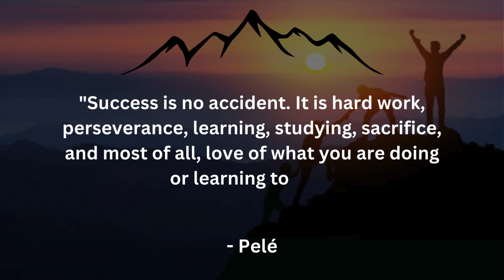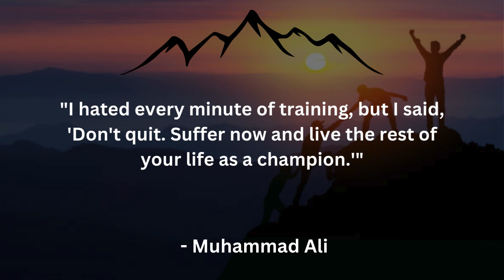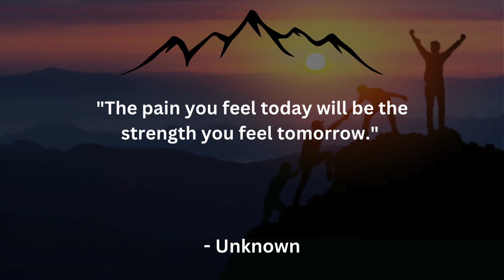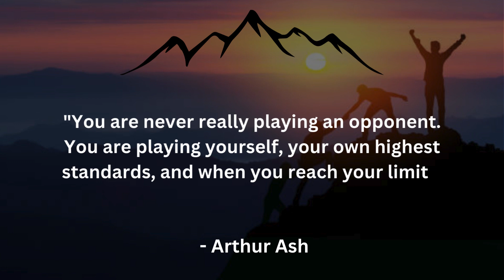Unleash Your Inner Champion: A Motivational Journey with Powerful Quotes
Welcome to a motivational journey like no other! 🚀 "Unleash Your Inner Champion: A Motivational Journey with Powerful Quotes" is a video compilation that brings together the wisdom and inspiration of legendary athletes, thinkers, and leaders. Embark on a transformative experience as you absorb the essence of perseverance, determination, and triumph. Let these quotes be the fuel to ignite your passion, push beyond limits, and propel you towards your goals. 🌟 Get ready to discover the mindset of champions and unlock the potential within yourself. Join us on this uplifting voyage – your journey to greatness starts here! 🔥

Watch:

• Egzod & Maestro Chives - Royalty (ft.

Thank you for being a part of our community. May your journey be filled with purpose, passion, and endless possibilities!